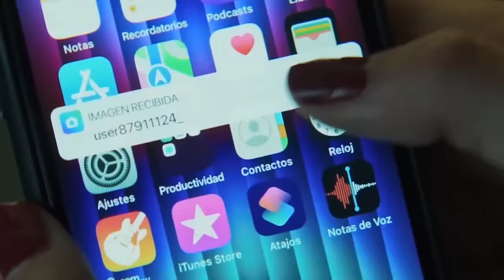My Fault 2 Trailer (2024) | Culpa Mia 2 | Prime Videos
My Fault 2 Trailer -

This is a concept fan-made trailer, the official trailer is yet to be released. Everyone loves the love story of Noah and Nick. The Culpa mia is one of the best movie of 2023 on prime videos. The part 2 is not officially in the works. But, we can expect it to be renewed soon. Be ready to witness the sparking love story of Noah and Nick in second part of Culpa Mia.